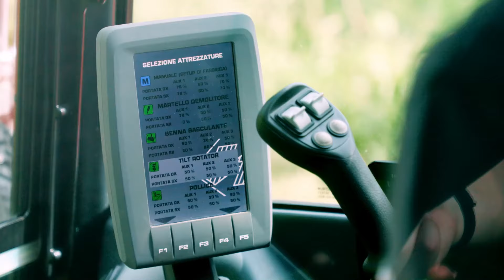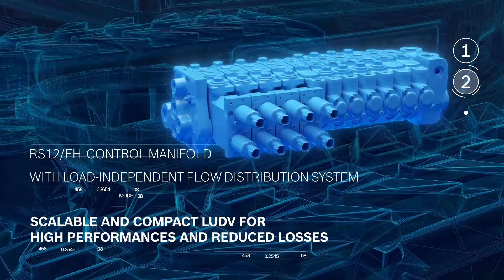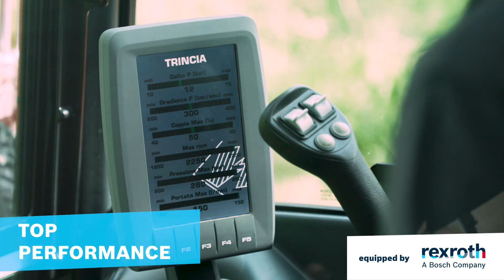[IT] Eurocomach 60ZT and 65TR: explore your freedom with the new EOC-P System by Bosch Rexroth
@boschrexrothglobal and Eurocomach present the world’s first standard mini-excavators equipped with EOC-P System. Thanks to the new generation Hydraulics Systems by Bosch Rexroth, Eurocomach’s 6 Tons 60ZT and 65TR revolutionize the mini-excavators UX providing the operator with the highest degree of usability and a wide range of attachments on the same machine. Operators are now able to pre-set different work modes according to the working environment thus achieving top performance levels in every situation.